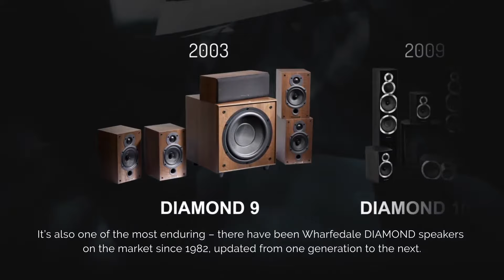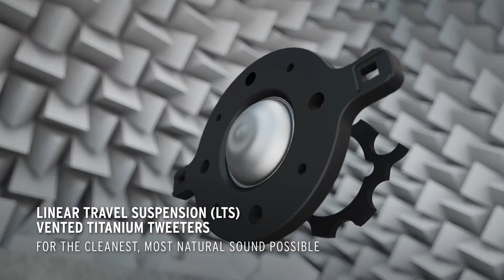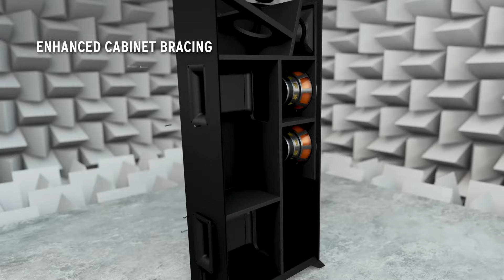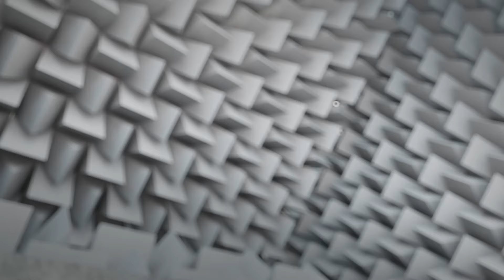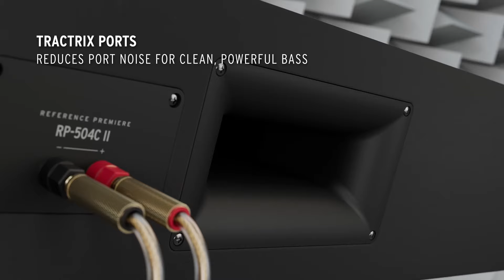Las 5 MEJORES TORRES DE SONIDO BARATAS de 2024 | TOP 5 Altavoces de Torre [2024]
Aquí tienes la lista con los que en mi opinión son las cinco mejores torres de sonido baratas de 2024 👇
5. 👉 Energy Sistem Tower 5 G2 👇

En el video de hoy te mostraré, los que en mi opinión personal son los cinco mejores altavoces de torre baratos de este 2024.
Si estás interesado en saber más acerca de alguna torre de sonido, comprobar su precio actual o directamente estás dispuesto a comprarla, tienes arriba o en el comentario fijado los links directos a Amazon para cada uno de los altavoces de torre del top.

Especificaciones de mi PC:
👉 Lian Li O11 Dynamic Evo White (Caja PC) 👇

¿Con qué grabo mis vídeos?:
👉 Sony A7 III (Cámara principal) 👇